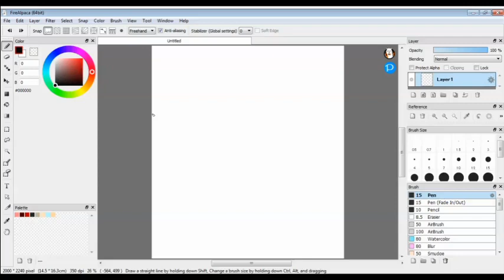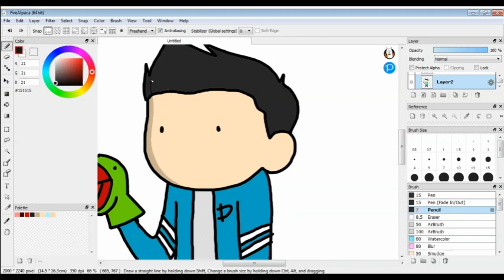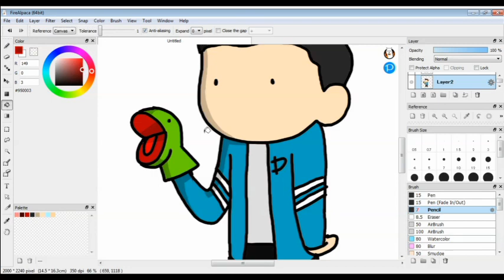redesigning my friend's OC (cartoon version speed paint)